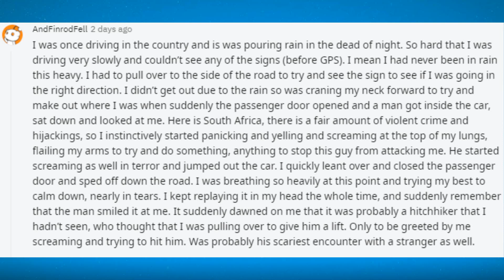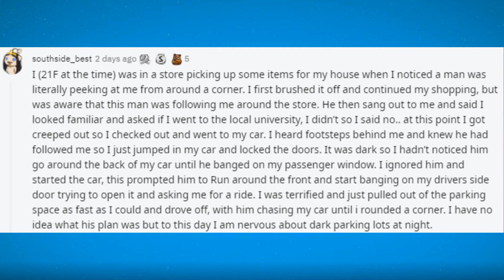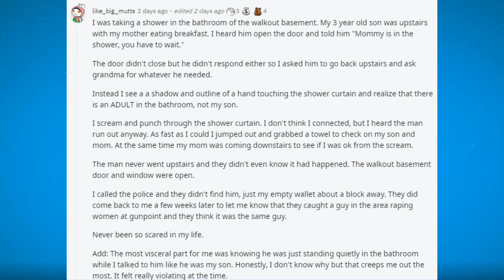R/AskReddit What's The Scariest Encounter You've Had With A Total Stranger?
I was once driving in the country and it was pouring rain in the dead of night. So hard that I was driving very slowly and couldn’t see any of the signs (before GPS). I mean I had never been in rain this heavy. I had to pull over to the side of the road to try and see the sign to see if I was going in the right direction. I didn’t get out due to the rain so I was craning my neck forward to try and make out where I was when suddenly the passenger door opened and a man got inside the car, sat down and looked at me. Here in South Africa, there is a fair amount of violent crime and hijackings, so I instinctively started panicking and yelling and screaming at the top of my lungs, flailing my arms to try and do something, anything to stop this guy from attacking me. He started screaming as well in terror and jumped out the car. I quickly leant over and closed the passenger door and sped off down the road. I was breathing so heavily at this point and trying my best to calm down, nearly in tears. I kept replaying it in my head the whole time, and suddenly remember that the man smiled it at me. It suddenly dawned on me that it was probably a hitchhiker that I hadn’t seen, who thought that I was pulling over to give him a lift. Only to be greeted by me screaming and trying to hit him. Was probably his scariest encounter with a stranger as well.

I (21 year old female at the time) was in a store picking up some items for my house when I noticed a man was literally peeking at me from around a corner. I first brushed it off and continued my shopping, but was aware that this man was following me around the store. He then sang out to me and said I looked familiar and asked if I went to the local university, I didn’t so I said no.. at this point I got creeped out so I checked out and went to my car. I heard footsteps behind me and knew he had followed me so I just jumped in my car and locked the doors. It was dark so I hadn’t noticed him go around the back of my car until he banged on my passenger window. I ignored him and started the car, this prompted him to Run around the front and start banging on my drivers side door trying to open it and asking me for a ride. I was terrified and just pulled out of the parking space as fast as I could and drove off, with him chasing my car until i rounded a corner. I have no idea what his plan was but to this day I am nervous about dark parking lots at night.

I was taking a shower in the bathroom of the walkout basement. My 3 year old son was upstairs with my mother eating breakfast. I heard him open the door and told him "Mommy is in the shower, you have to wait."
The door didn't close but he didn't respond either so I asked him to go back upstairs and ask grandma for whatever he needed.
Instead I see a a shadow and outline of a hand touching the shower curtain and realize that there is an ADULT in the bathroom, not my son.
I scream and punch through the shower curtain. I don't think I connected, but I heard the man run out anyway. As fast as I could I jumped out and grabbed a towel to check on my son and mom. At the same time my mom was coming downstairs to see if I was ok from the scream.
The man never went upstairs and they didn't even know it had happened. The walkout basement door and window were open.
I called the police and they didn't find him, just my empty wallet about a block away. They did come back to me a few weeks later to let me know that they caught a guy in the area raping women at gunpoint and they think it was the same guy.
Never been so scared in my life.
Add: The most visceral part for me was knowing he was just standing quietly in the bathroom while I talked to him like he was my son. Honestly, I don't know why but that creeps me out the most. It felt really violating at the time.

Not scary per se but deeply disturbing. Random dude at my local library accosted me while I was enjoying a new sci-fi novel and was absolutely convinced I was his son. Kept telling me he was sorry and he never meant to kill my mother who he called Pink and said some other heinous shit I wont describe. Bat shit crazy but he sounded so rational and calm the whole time. Shit gave me the creeps for a long time after

r/AskReddit
 r/IAmA
 r/bestof
 r/fatpeoplestories
 r/pettyrevenge
 r/TalesFromRetail
 r/DoesAnybodyElse
 r/CrazyIdeas
r/WTF
r/aww
r/cringepics
r/cringe
r/JusticePorn
r/MorbidReality
r/rage
r/mildlyinfuriating
r/creepy
r/creepyPMs
r/nosleep
r/nostalgia
r/gaming
r/leagueoflegends
 r/pokemon
 r/Minecraft
 r/starcraft
 r/Games
 r/DotA2
 r/skyrim
 r/tf2
r/magicTCG
 r/wow
 r/KerbalSpaceProgram
 r/mindcrack
 r/Fallout
 r/roosterteeth
 r/Planetside
 r/gamegrumps
 r/battlefield3
 r/zelda
 r/darksouls
 r/masseffect

r/arresteddevelopment
 r/gameofthrones
 r/doctorwho
r/mylittlepony
 r/community
 r/breakingbad
 r/adventuretime
 r/startrek
 r/TheSimpsons
 r/futurama
 r/HIMYM
 r/DunderMifflin
 r/thewalkingdead

 r/Music